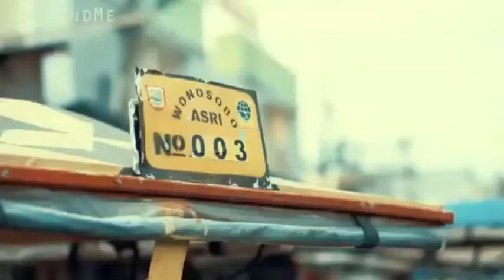Lagu naik delman anak anak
Lagu naik delman
 Adalah lagu anak anak yang sangat populer di tahun 1990an.
Lirik :
Pada hari minggu
Kuturut ayah ke kota
Naik delman istimewa
Kududuk dimuka
Kududuk samping pak kusir yang sedang bekerja
Mengendaraj kuda supaya baik jalannya
Haiii
Tuk tik tak tik tuk tik tak tik tuk
Tuk tik tak tik tuk tik tak suara sepatu kuda